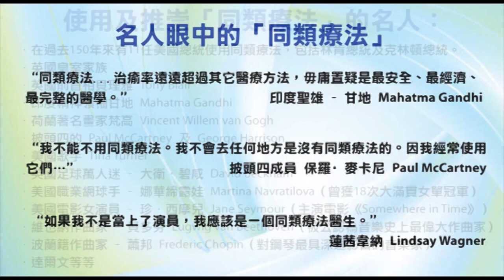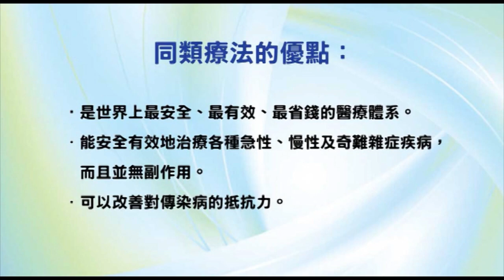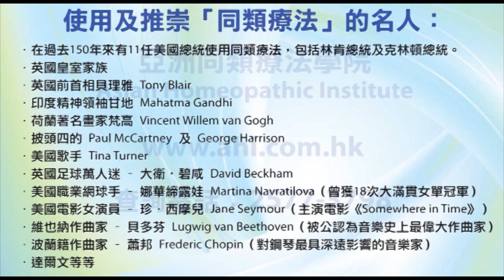《自然療法與你》精選重溫 - EP600 - 甚麼是自然療法？（一）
（精選重溫 EP1）
西醫你見得多，自然療法又是甚麼？
本節目請來香港自然療法權威袁大明醫生，
解釋甚麼是最有效的醫療方式，
更會教你如何選擇，
為甚麼會病？甚麼是病？
大部份人對疾病都有誤解，甚麼才是真正的疾病？